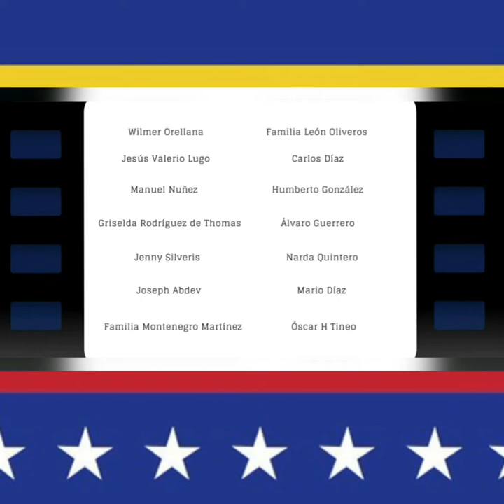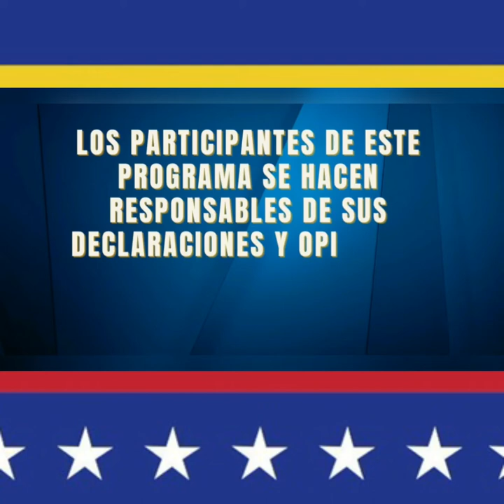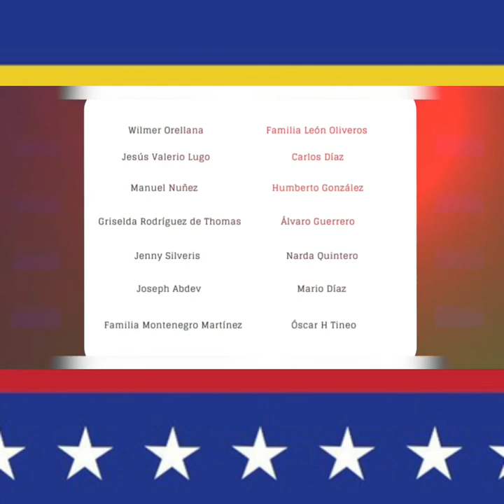🔴TWITTER SPACE VENEZUELA CIRCO ELECTORAL Y ¿OPOSICIÓN? | Políticamente Incorrectos | Repúblicos TV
Invitados: Miguel Truzman y Patriotas

VENEZUELA CIRCO ELECTORAL Y ¿QUIÉNES SON OPOSICIÓN?